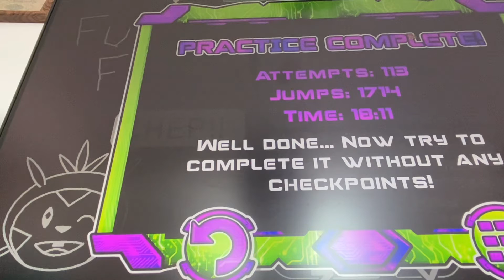Future Funk progress #1 | 85-100 | PC 60 HZ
It may not be much but, it’s a start.

Hexagon Force v2
Hexagon Road
Forcedynamix
Sourcream
VeritY
High Life
Electrodynamix v2
B
Deadlocked
Stigma